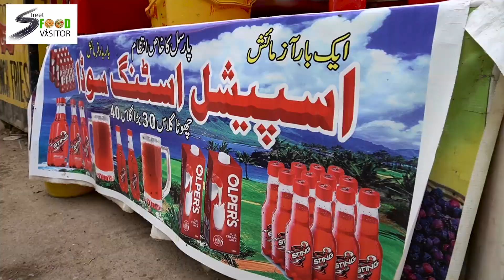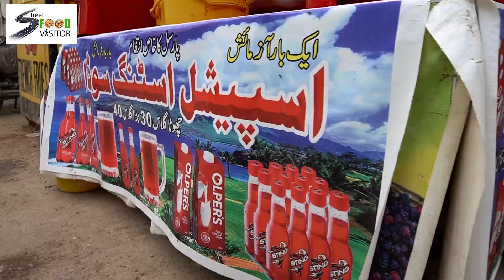Karachi Kay Jawan Nay Sting Soda Mutarif Kara diya | Karachi Street Food | Best Food Street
Presents By: Hasan Raza Isfahani

Cameraman: Sebtain Raza Isfahani

Edit By: Hasnain Raza Isfahani